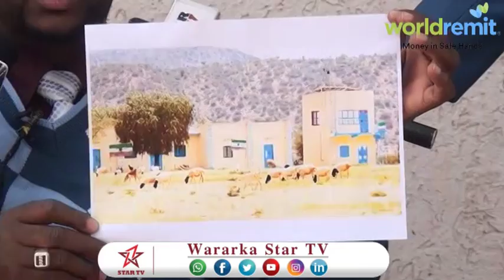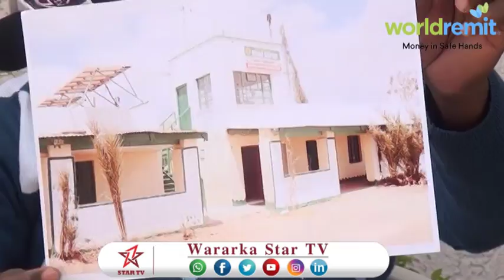Daawo xoghaya duulista xisbiga wadani oo u jawaabey wasiirka duulista somaliland+